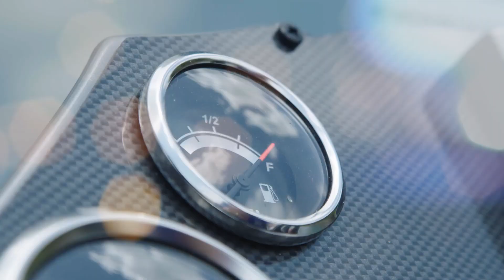Crestliner 70th Anniversary Brand Video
For 70 years strong, we've pushed the limits of possibility with every new Crestliner model. Through each passing decade our craftsmen have shaped more than the toughest all-welded aluminum hulls on the water, they've shaped your time on the water. With a relentless commitment to excellence, Crestliner continues to push boundaries by building boats with unrivaled strength, innovative fishing features and superior design. Experience the strongest, most durable fishing boats on the water today. Experience 70 years of Crestliner.